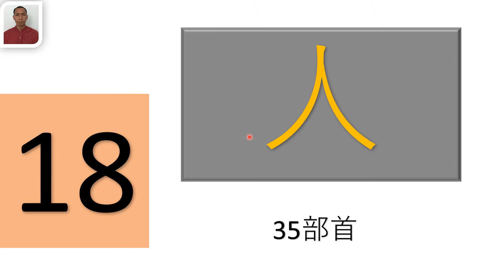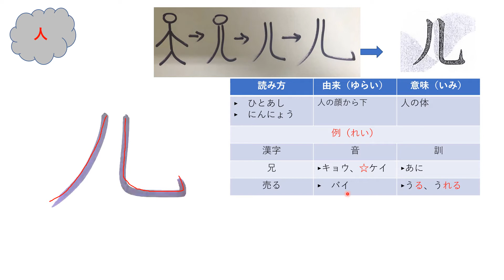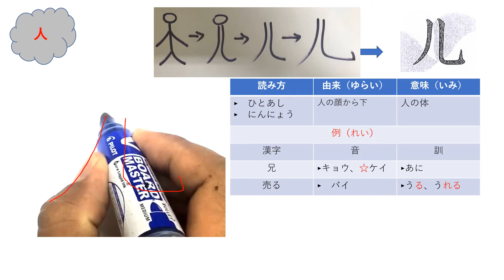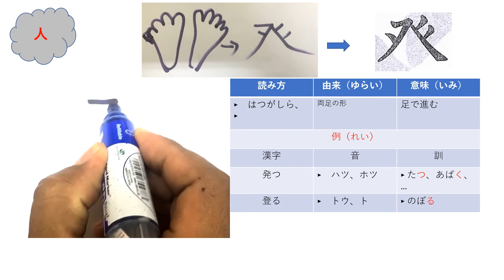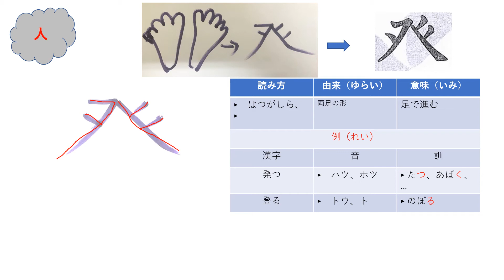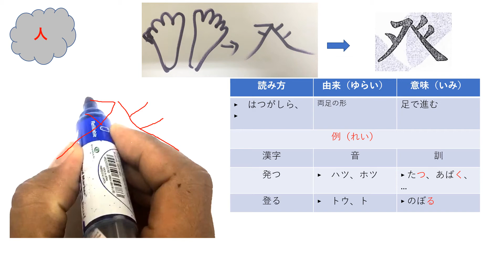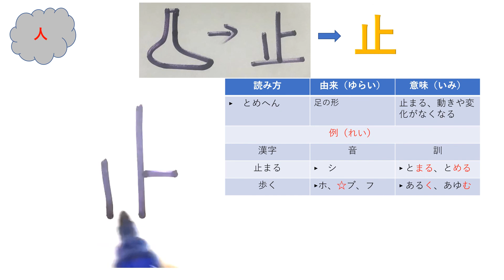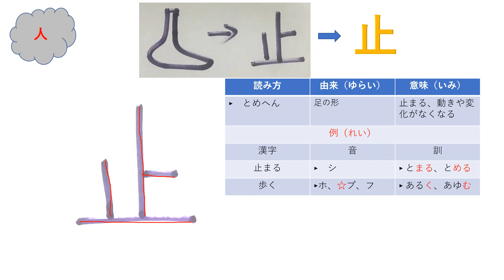18. ធាតុរបស់កាន់ជិ វីដេអូទី១៨ ひとあし、にんにょう、はつがしら、止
18. ធាតុរបស់កាន់ជិ វីដេអូទី១៨
 ひとあし、にんにょう、はつがしら、止